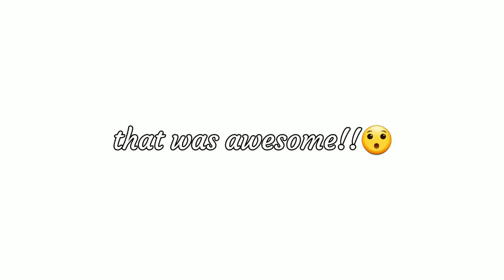Snuggle cub furniture pack trailer | Toca J playz